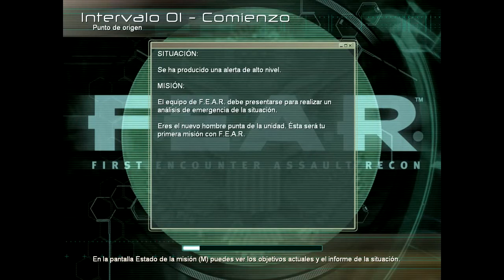FEAR - Capitulo 1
Un equipo de fuerzas militares F.E.A.R. (Fuerza de Elite, Asalto y Reconocimiento) especializado en fenómenos paranormales fueron llamados para investigar extraños sucesos relacionados con un accidente en unas instalaciones científicas, el Hombre Punta de F.E.A.R., con reflejos sobrehumanos y luchando contra un ejército de soldados clonados, descubre los secretos de una amenaza paranormal en forma de una niña pequeña.

Así comienza esta trilogía, espero sea de su agrado, acompáñame y disfrútalo.

Nathan Grigg

Intervalo 1 – Punto de Origen
Paxton Fettel, un comandante que controla mentalmente a un ejército especial desarrollado por la industria militar Armachan Technologies, somos el Hombre Punta y procedemos a resolver la revuelta.

Intervalo 2 – Primer Encuentro
Nos internamos en un encuentro fallido, nos reunimos con Janckowski y nos encontramos con la visión de una niña.